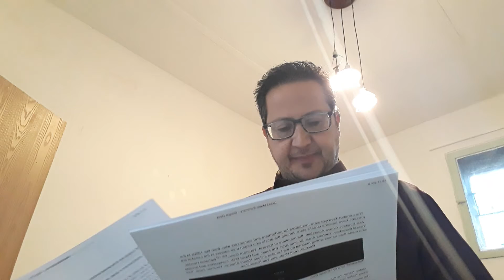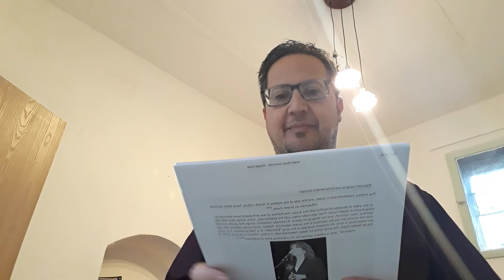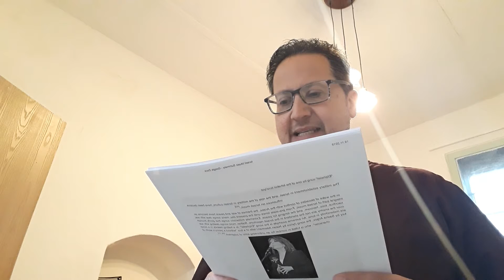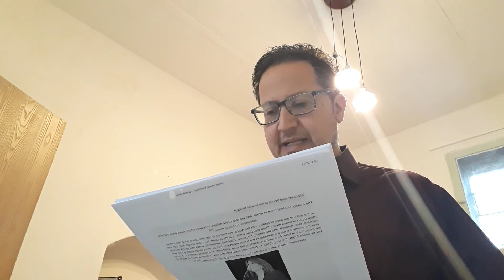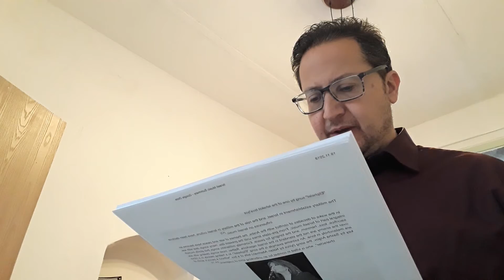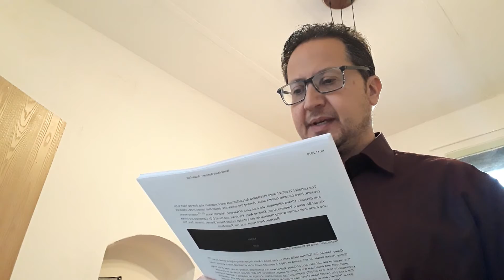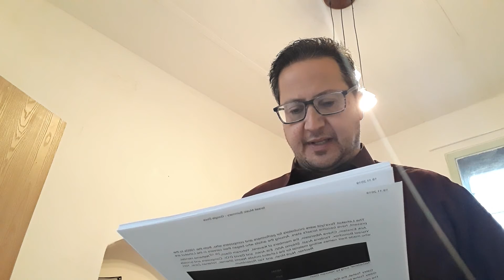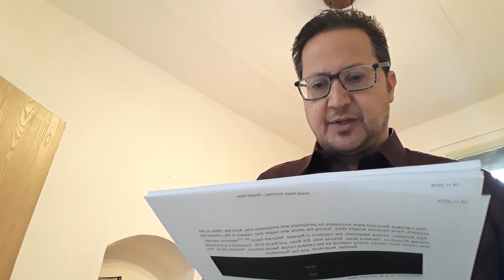Intro to Israeli Music - Part 7!